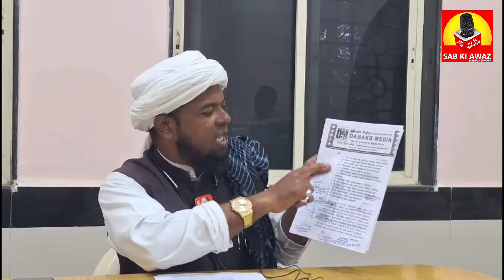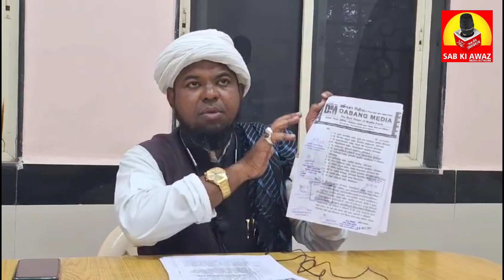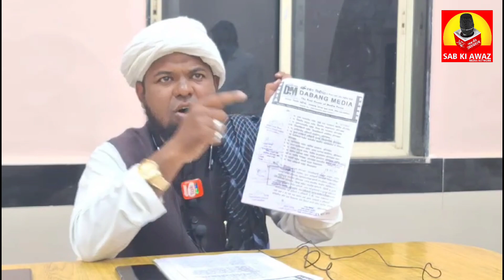नारेगांव जमीन मामले पर प्रेस कांफ्रेंस में बडा़ खुलासा